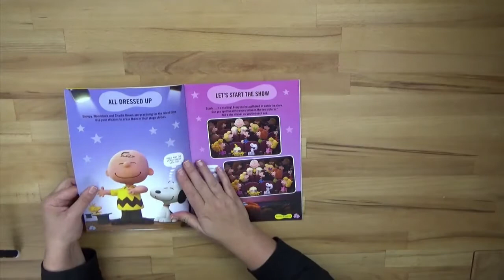DIY I Plan mit mir! Planner Buddy Club - Happy Mail von Cecilia!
Heute hat uns ein tolles Planner Buddy Päckchen von Cecilia erreicht 😍 Das Video ist deutsch/english, da Cecilia aus Californien kommt. Aber es ist lustig anzusehen, da meine Mutter und ich es zusammen öffnen - und natürlich will sie alles bunkern 😋

♥ Wollt Ihr noch weitere Inspiration?♥
Unsere Webseite ist voller toller Tipps, Tricks, Ideen, Rezepten, Zitaten und vieles mehr :-)